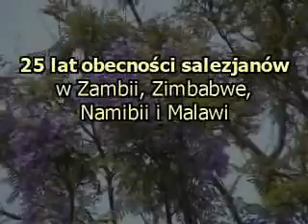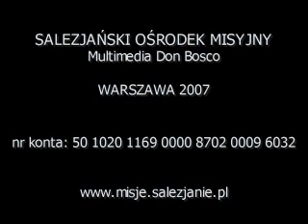Salezjanie w Zambii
25 lecie salezjanów w Zambii